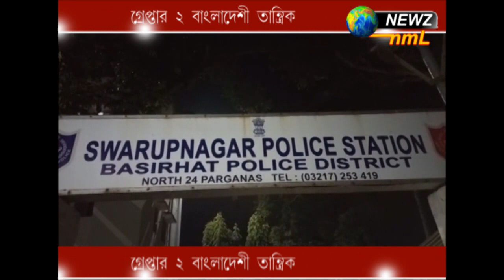গ্রেপ্তার ২ বাংলাদেশী তান্ত্রিক